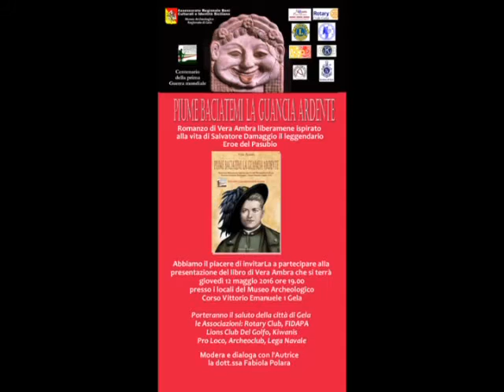Tg10 del 26 04 2016